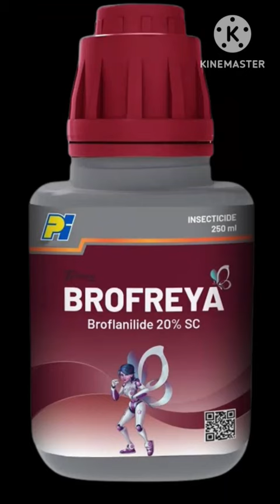Broflanilide 20% SC | Brofreya PI industries | Insecticide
Broflanilide | brofreya insecticide pi industries| bollworm control and sucking pest.

pi Industries
sucking pest

About this video:
सदर व्हिडिओ च्या माध्यमातून आम्ही PI industries कंपनी च्या Brofreya किटकनाशका विषयी सविस्तर मार्गदर्शन व माहीती देत आहोत ते काय काम करत,कार्य व वापर ह्याची सर्व माहीती आम्ही देत आहेत.